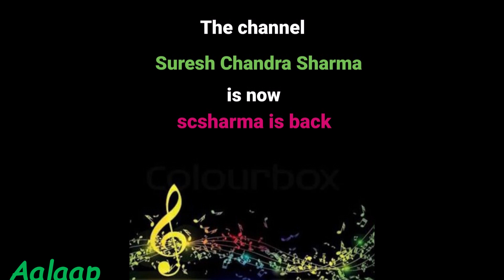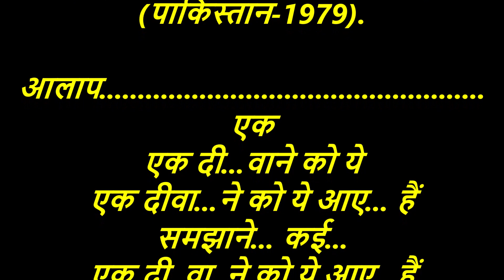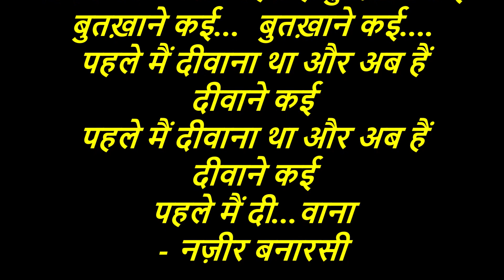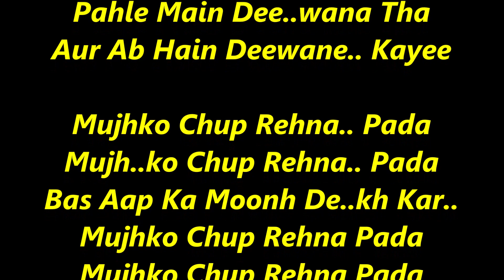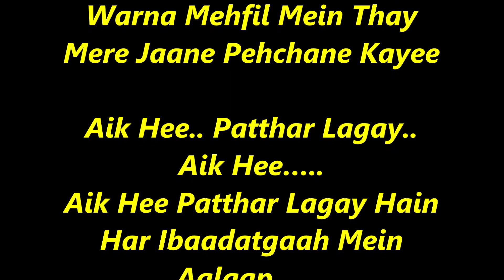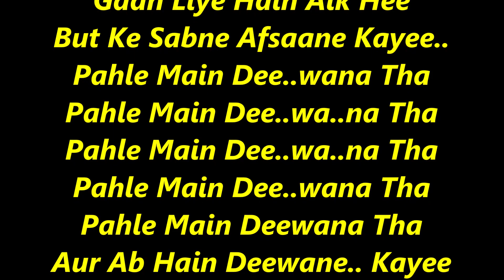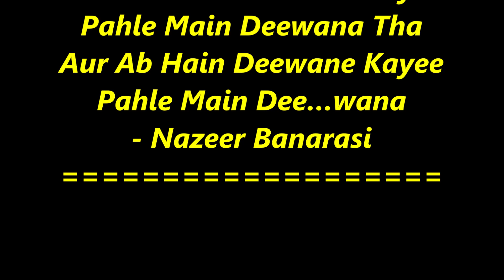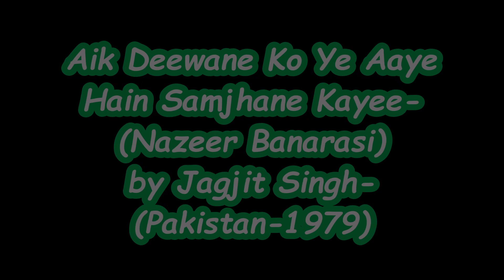Jagjit Singh - Aik Deewane Ko Ye Aaye Hain Samjhane-(Pakistan).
Aik Deewane Ko Ye Aaye Hain Samjhane Kayee-
(Nazeer Banarasi) by Jagjit Singh.
(Pakistan-1979).

एक दीवाने को ये आए हैं समझाने कई-
(नज़ीर बनारसी) - जगजीत सिंह.
(पाकिस्तान-1979).

आलाप.
एक
एक दी...वाने को ये
पहले मैं दीवा..ना था और अब हैं दी..वाने कई..
पहले मैं दी..वाना था  पहले मैं दीवा..ना था
पहले मैं दी..वा..ना था

मुझको चुप रहना.. पड़ा
मुझ..को चुप रहना.. पड़ा बस आप का मुँह दे..खकर..
चुप रहना पड़ा..  चुप रहना.. पड़ा
चुप…..   चुप रहना.. पड़ा..
मुझको चुप रहना पड़ा बस आप का मुँह देखकर
वरना महफ़िल में थे
वरना महफ़िल में थे मेरे जाने पहचाने कई

एक ही.. पत्थर लगे..
एक ही…..
एक ही पत्थर लगे है हर इबादतगाह में
आलाप.
सरगम.
एक ही.. पत्थर लगे है  एक ही..
आलाप.
एक ही. एक ही. एक ही.
पत्थर लगे है एक ही पत्थर लगे है
गढ़ लिये हैं एक ही बुत के सबने अफ़साने कई..

मैं वो
मैं वो काशी का मुसलमाँ हूँ
मैं वो काशी का मुसलमाँ हूँ  मुसलमाँ हूँ
मैं वो काशी का मुसलमाँ हूँ के जिसको ऐ ‘नज़ीर’
अपने घेरे में लिये रहते हैं बुतख़ाने कई
अपने घेरे में लिये रहते हैं
मुसलमाँ हूँ..  मुसल..माँ हूँ
मुसलमाँ.. हूँ   मुसलमाँ.. हूँ
मुसल..माँ हूँ   मुसलमाँ.. हूँ
मुसलमाँ हूँ  मुसलमाँ हूँ  मुसलमाँ हूँ
बुतख़ाने कई…  बुतख़ाने कई….
पहले मैं दी…वाना
(नज़ीर बनारसी)
(Pakistan-1979).

Aalaap.
Aik
Aik Dee…wane Ko Ye
Aaye… Hain Samjhane… Kayee…
Aik Dee..wa..ne Ko Ye
Aaye.. Hain Samjha..ne Kayee..
Pahle Main Deewa..na Tha
Aur Ab Hain Dee..wane Kayee..
Pahle Main Dee..wana Tha
Pahle Main Dee..wa..na Tha
Aur Ab Hain Deewane.. Kayee..

Mujhko Chup Rehna.. Pada
Mujh..ko Chup Rehna.. Pada
Bas Aap Ka Moonh De..kh Kar..
Chup Rehna Pada..
Chup Rehna.. Pada
Chup Rehna.. Pada..
Chup Rehna.. Pada
Chup…..   Chup Rehna.. Pada..
Bas Aap Ka Moonh Dekh Kar
Warna Mehfil Mein Thay

Aik Hee.. Patthar Lagay..
Aik Hee…..
Aik Hee Patthar Lagay Hain
Har Ibaadatgaah Mein
Aalaap.
Sargam.
Aik Hee.. Patthar Lagay Hain  Aik Hee..
Aalaap.
Aik Hee. Aik Hee. Aik Hee.
Har Ibaadatgaah Mein
Patthar Lagay Hain Aik Hee Patthar Lagay Hain
Gadh Liye Hain Aik Hee
But Ke Sabne Afsaane Kayee..

Main Wo
Main Wo Kashi Ka Musalmaa’ Hoon
Musalmaa’ Hoon
Ke Jisko Aye 'Nazeer'
Apne Ghere Mein Liye
Rahte Hain Butkhaane Kayee
Apne Ghere Mein Liye Rehte Hain
Musalmaa’ Hoon.. Musal..maa’ Hoon
Musalmaa’.. Hoon  Musalmaa’.. Hoon
Musal..maa’ Hoon  Musalmaa’.. Hoon
Musal..maa’ Hoon   Musal..maa’ Hoon
Musal..maa’ Hoon
Butkhaane Kayee…  Butkhaane Kayee….
Pahle Main Dee…wana
(Nazeer Banarasi)